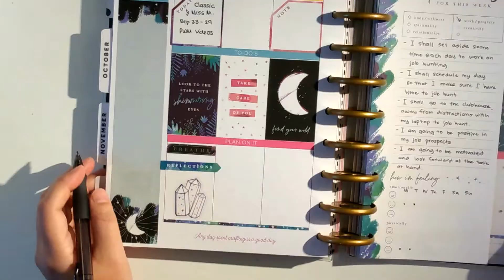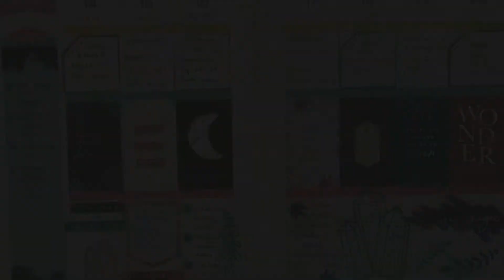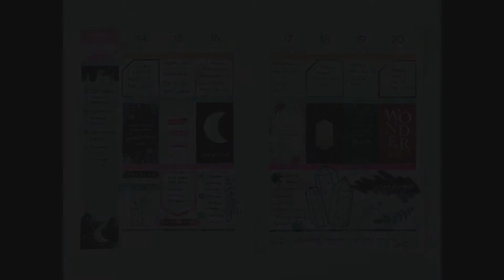Planner Life: MISS MAKER Plan With Me Oct 14 - 20 (The Stargazer Stickers)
MAMBI Sticker:

- The Stargazer 687